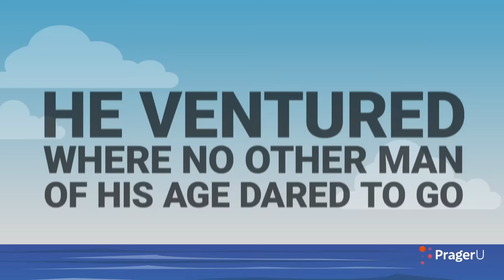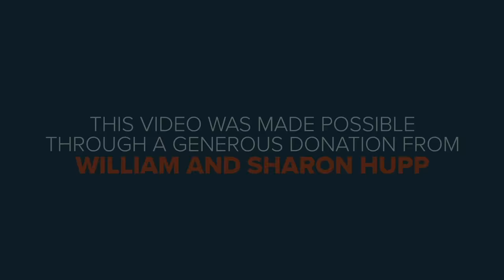Celebrating Columbus | 5 Minute Video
Christopher Columbus, the most famous explorer in history, was once a celebrated hero. Now, many consider him a villain, a despoiler of paradise. So which version of Columbus is true? Michael Knowles answers this question and offers some much-needed historical perspective.

SHOP!

JOIN PragerFORCE!

Script:

He ventured where no other man of his age dared to go. He saw things no other man of his age had ever seen. He discovered a New World.

For centuries, he was universally admired as a hero. Now he’s widely considered to be a despoiler of paradise, an enslaver, and a genocidal maniac.

I’m talking, of course, about Christopher Columbus. So which is true? Is he a hero—or a villain?

The truth is complicated, as the truth often is—especially when you have to go back 500 years to find it. But let’s try to get as close as we can.

Columbus was born in 1451 in the port city of Genoa, Italy. At a time when birth often determined destiny, his origins were entirely unremarkable. His father was a middle-class wool weaver who expected his son to follow the same path. But Columbus had different plans. The Age of Discovery was dawning. The future belonged to the bold. And the bold went to sea.

By the time he turned 30, Columbus had sailed to Iceland, Ireland, and Africa. Somewhere on his many voyages, he became obsessed with the idea that there was a westward sea route from Europe to India. But there were no maps to consult, only wild rumors of sea monsters and endless ocean.

He put together the 15th-century version of a PowerPoint presentation for the king of Portugal, then the world’s leading sea power. But the king, heeding the advice of his experts, turned him down. It simply couldn’t be done, the experts told the king. It was pure speculation, and an expensive one at that.

So Columbus took his plans to Spain. But King Ferdinand and Queen Isabella weren’t interested either—at least, not at first.

Columbus persevered. After eight years, they finally relented. They gave the explorer three small ships. There was a time when every schoolkid knew their names—the Niña, the Pinta, and the Santa Maria—and the year in which Columbus set sail: 1492.

Except for a compass and the stars, Columbus had virtually no navigation tools at his disposal. He was, to mix metaphors, flying blind. He was heading west. That’s about all he knew.

Once the ships left the Canary Islands, they were on their own. His crews stayed loyal for the first week, but by the third week, they had lost their nerve. Columbus, however, never lost his. By sheer force of will, he kept his men in line.

Finally, after 10 long weeks at sea, on the night of October 11, Columbus spotted land.

He called it San Salvador. Today we know it as the Bahamas.

There Columbus and his men encountered the Taino tribe. The first encounter between Europe and the Americas went well. The Taino were curious and helpful. Columbus was emphatic that his crew treat them with kindness and respect.

Lest you think that Columbus stumbled on the Garden of Eden, the islands were also inhabited by the Caribs, a tribe of cannibals for whom, according to Pulitzer Prize-winning historian Samuel Eliot Morison, babies were a delicacy—or, in Morison’s words, “a...toothsome morsel.” Like every place else on Earth, in every time in history, the local peoples were a mixed bag. Some good, some not so good.

Upon his return to Spain, word of the Italian explorer’s successful voyage quickly spread throughout Europe. A New World had been discovered, and the Old World would never be the same.

Columbus was a man meant for the sea. On land, he was easily outmaneuvered and betrayed by professional politicians and bureaucrats. It is on their dubious, self-serving accounts that modern attacks on Columbus’s reputation are based. In his own day, these attacks made the explorer’s life a misery.